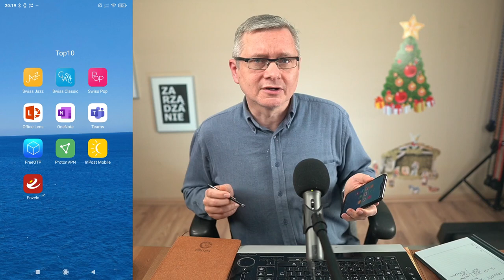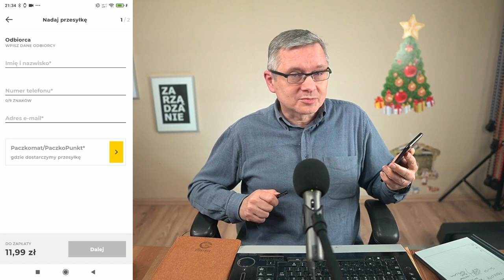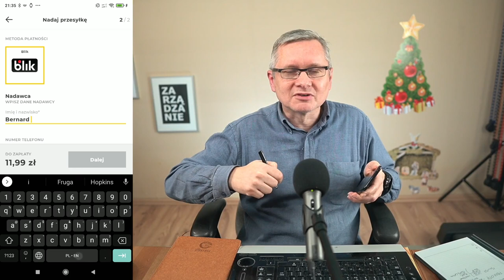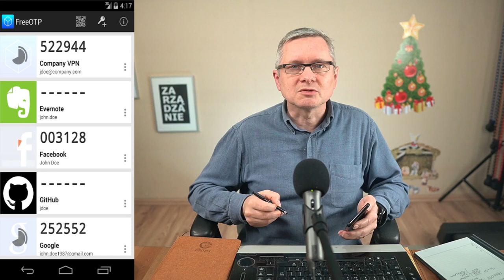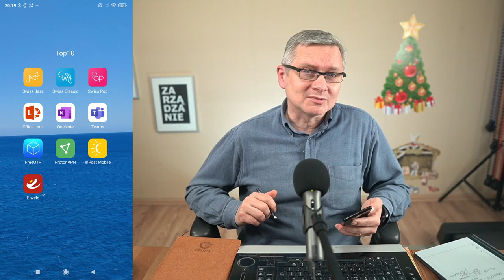Top10 aplikacji na moim smartfonie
Dzielę się listą aplikacji, które ułatwiają i uprzyjemniają mi życie.